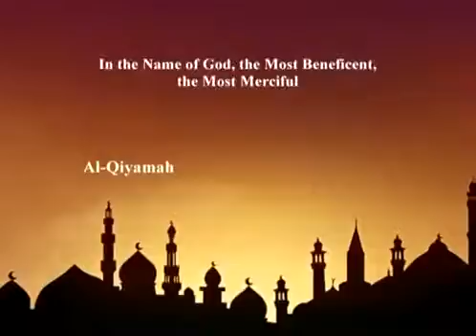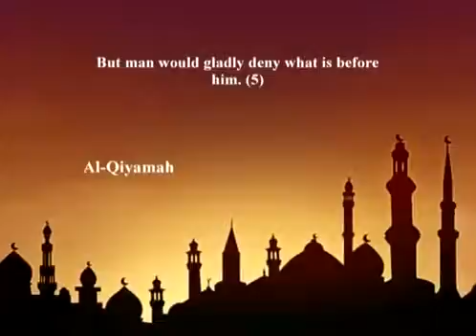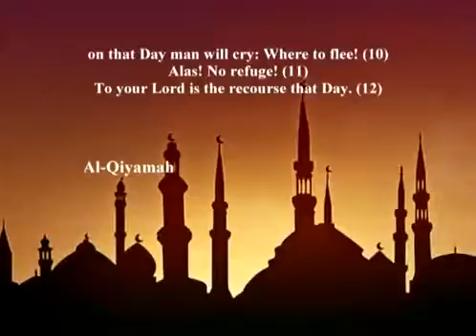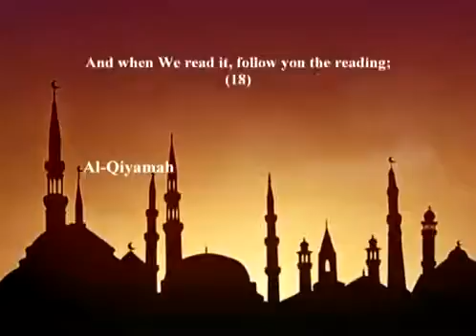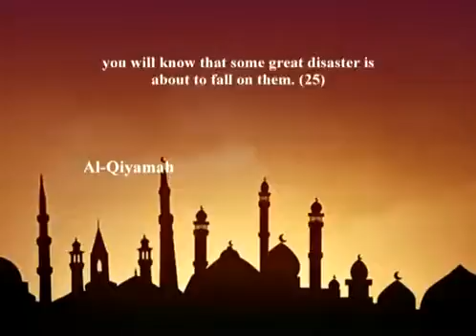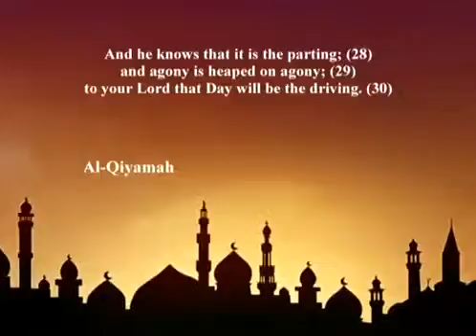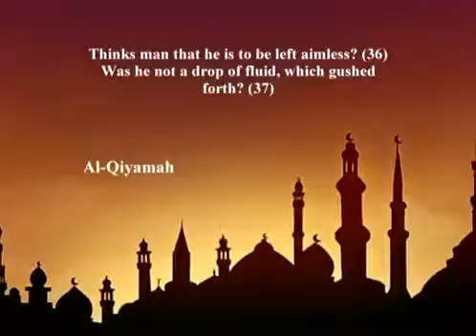075 AlQiyamah English Mishary AlAfasy